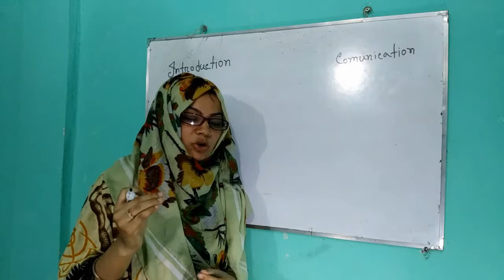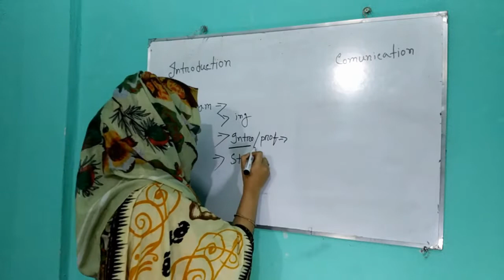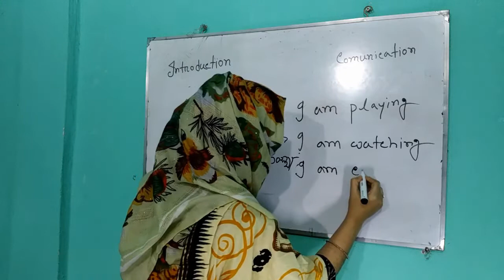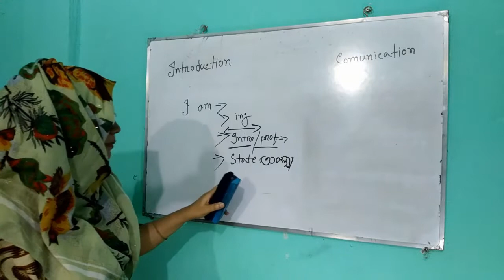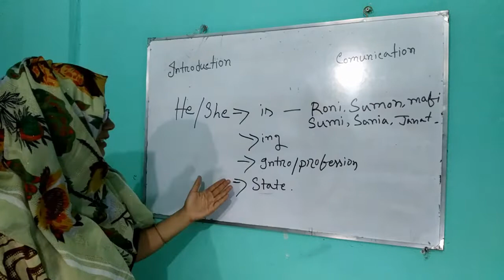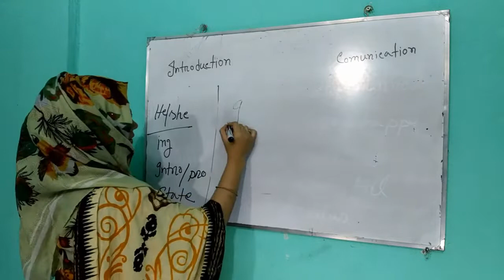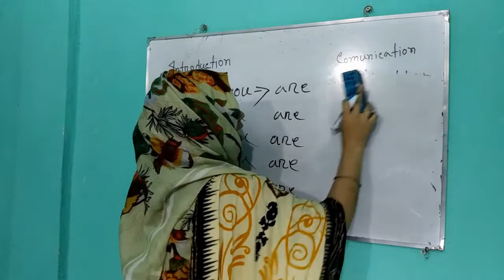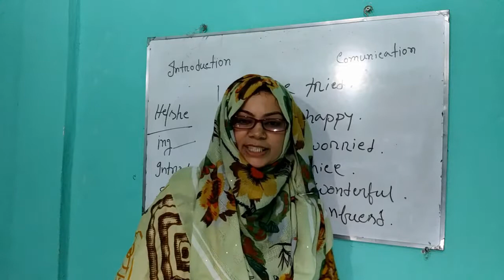Spoken English Present Tense | Am Is Are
Speak in English with be verbs Am, Is, Are.
Simple English Present Tense
The present tenses in English
Spoken English Present Tense Be Verbs with examples.
Am Is Are Present tense
Speak in English Using Am Is Are
Communicate in English using simple present tense.
Speak in English using be verbs
Present Tense structure with simple examples